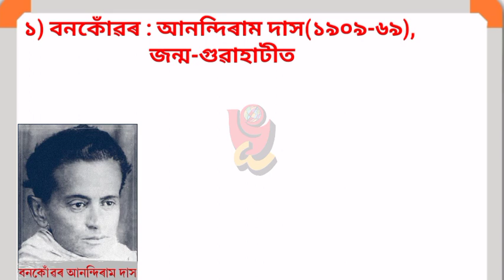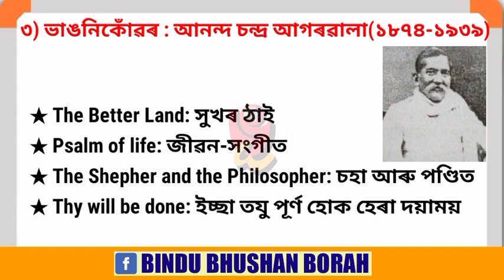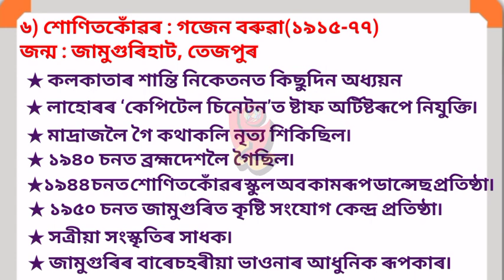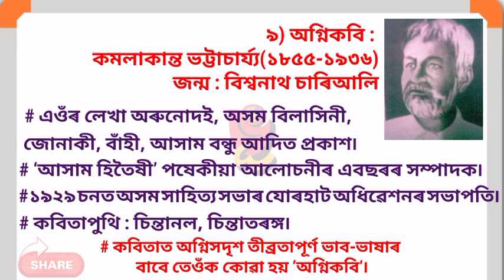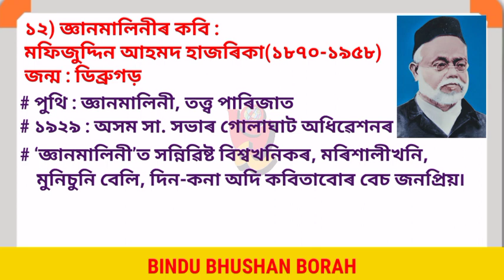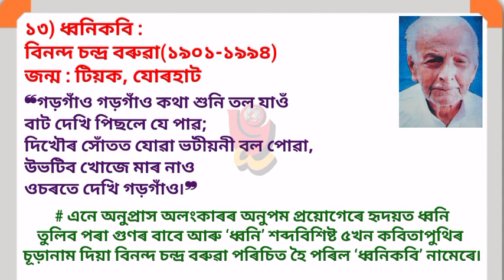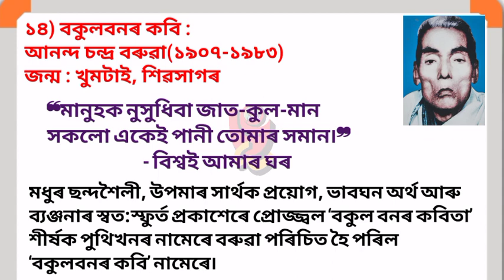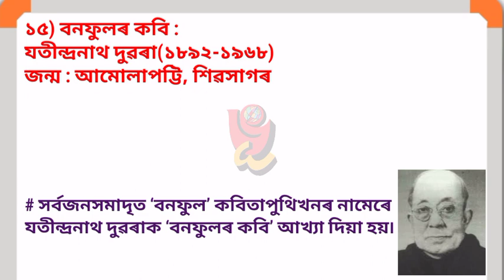বৰেণ্য অসমীয়াৰ উপাধি৷ খণ্ড-১৷ ১৫ প্ৰশ্নত ১৫০ উত্তৰ৷ Important for all Exam ৷ Dont miss ৷ Dr.BBBorah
বিষয়: সকলোকে স্বাগতম৷ এই পাঠত অসমৰ বৰেণ্য ব্যক্তিসকলৰ আলংকৰিক উপাধিৰ লগতে তেওঁলোকৰ কৰ্মৰ লগত জড়িত বহুবোৰ গুৰুত্বপূৰ্ণ প্ৰশ্নৰ সমাধান দিয়া হৈছে৷ এইটো প্ৰথম খণ্ড৷ আটাইকেইটা খণ্ড মিলি সৰ্বমুঠ ৫৫টা উপাধি থাকিব৷

Title: Welcome to all. In this video I described about the prestigious title of some famous Assamese parsons.
This is first part.